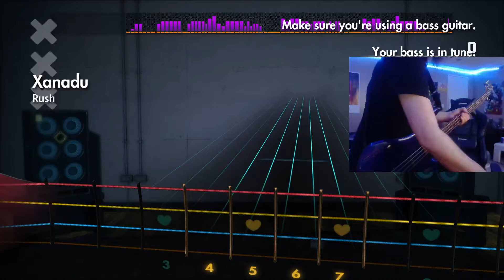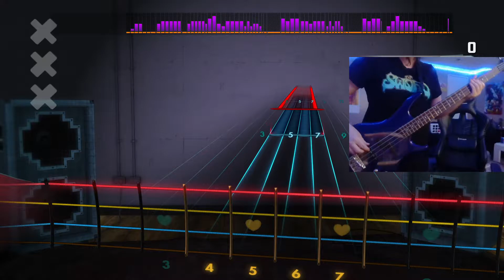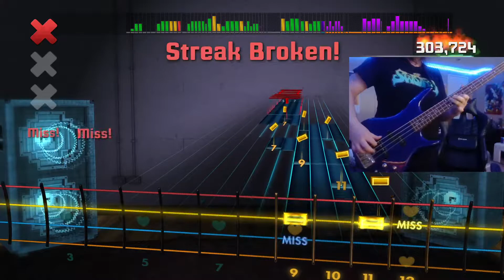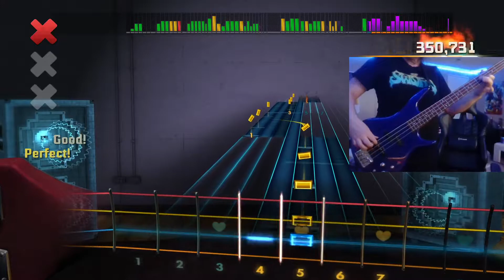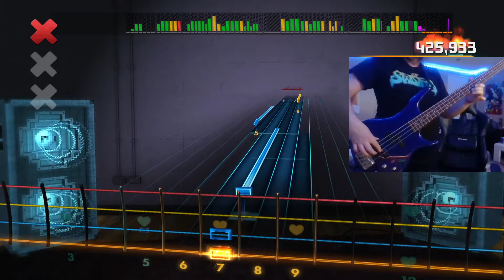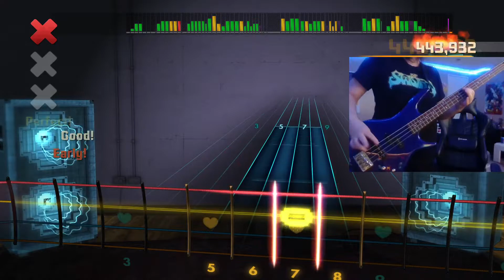Rocksmith (Bass) Rush - Xanadu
I'm proud honestly.